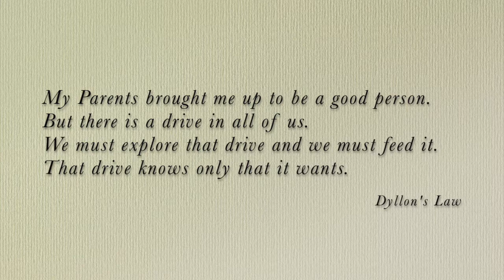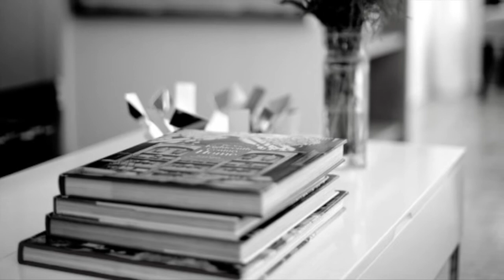REFLECTIONS of EL - A Jealous Heart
The author, Lloyd A. Green, gives a reading from his memoir, Reflections of EL: In Search of Self. The chapter, The Wall - Envy, describes the main character’s turning point after a three-year relationship with his girlfriend.

Read:
Reflections of EL: In Search of Self

0:00 Introduction
0:47 Me and Regan
1:20 The Old Green Couch
2:27 The Phone Call
4:06 Honesty
5:18 Waiting for Regan
7:43 The Brick Wall
8:58 Regan's Return
10:00 Something Had Changed